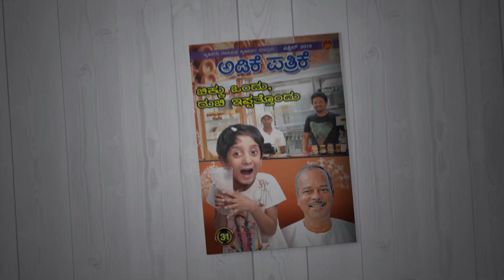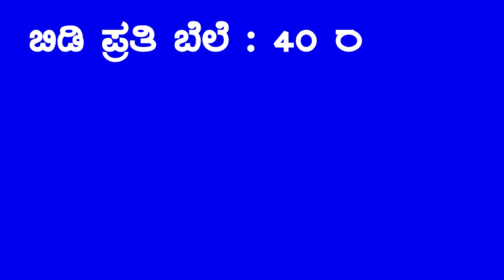ಡಯಾ ಅರೇಕಾ | ಅಡಿಕೆಯಿಂದ ತಯಾರಿಸಿದ ಮದ್ದಿನ ಹಿಂದೆ ಬಿದ್ದವನ ಯಶೋಗಾಥೆ | Nanna Krushi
ಸಾಫ್ಟ್ ವೇರ್ ಕಂಪನಿ ಕಟ್ಟಿದವರು ಅಡಿಕೆಯಿಂದ ತಯಾರಾದ ಮದ್ದಿನ ಹಿಂದೆ ಬಿದ್ರು... ಆ ವೇಳೆ ಎದುರಿಸಿದ್ದು ಬರೀ ಸಮಸ್ಯೆಗಳು.. ಕೈಯಲ್ಲಿ ದುಡ್ಡಿತ್ತು ಆದರೆ ಜ್ಞಾನವಿರಲಿಲ್ಲ.